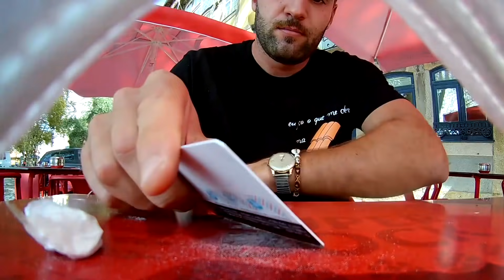CHEIREI COCAINA (FALSA) NUMA ESPLANADA - Tiago Paiva